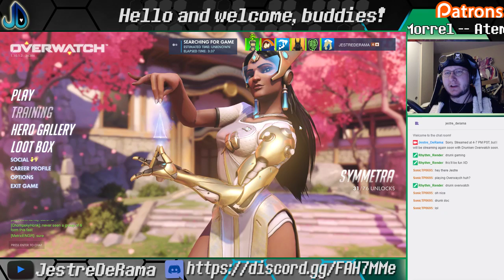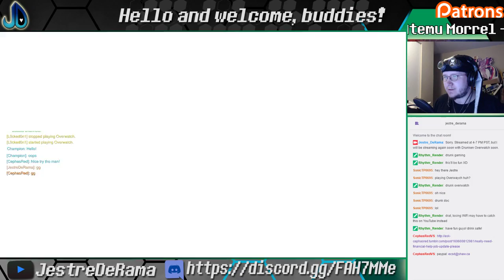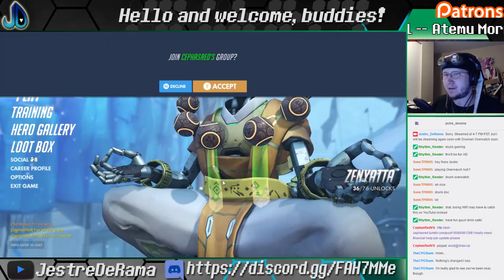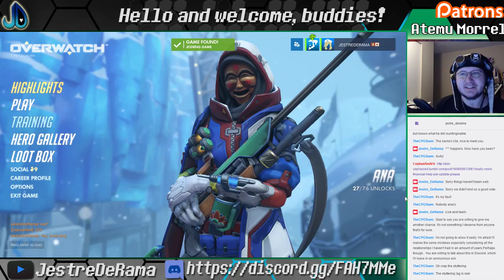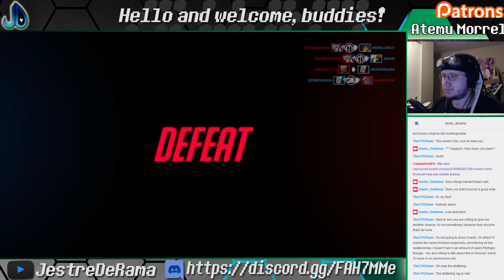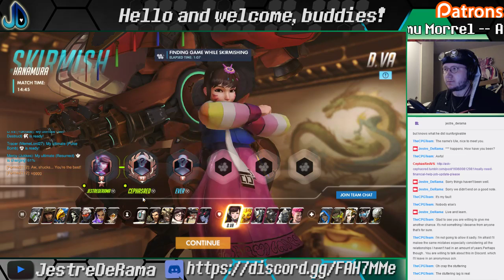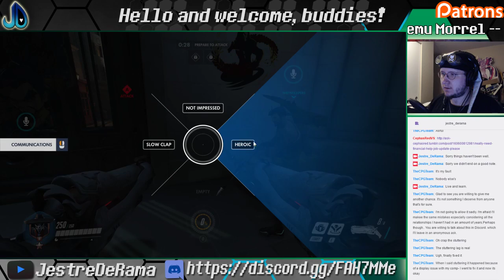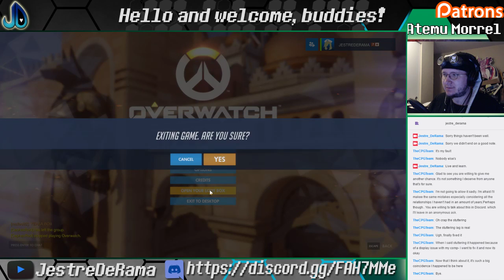Drunk Arcade & QP Overwatch with CephasRed! | Streamed 5/12/17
Spent some time with my friend, CephasRed, at the Overwatch Arcade while I got a little drunk. Cephas was the sober one. :)

💙 STREAM EVERY MONDAY & DOCTOR TUESDAY 5 PM TO 8 PM PST @ MY TWITCH!